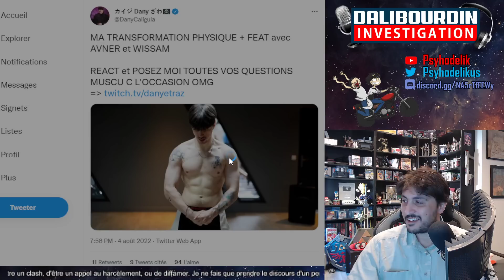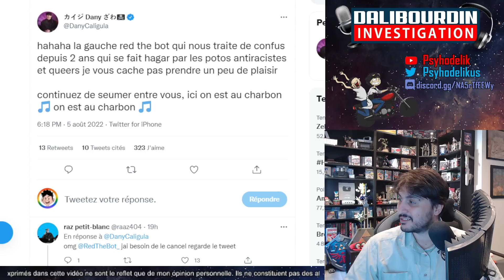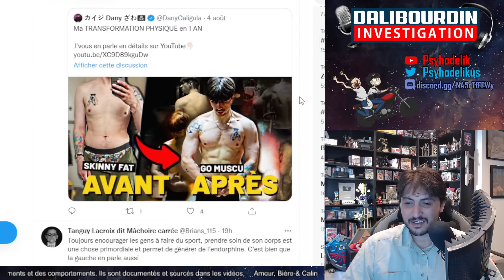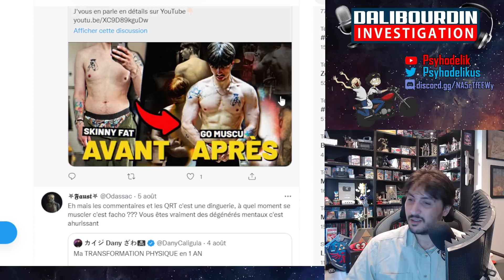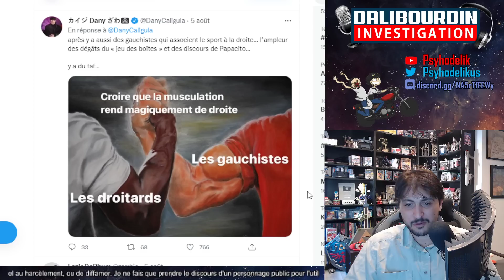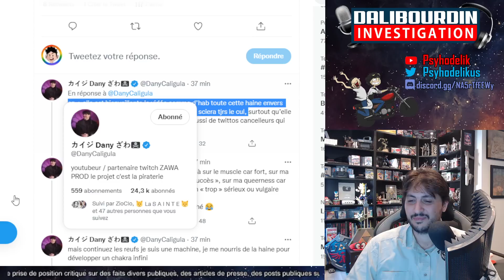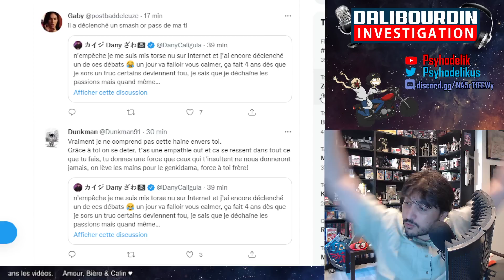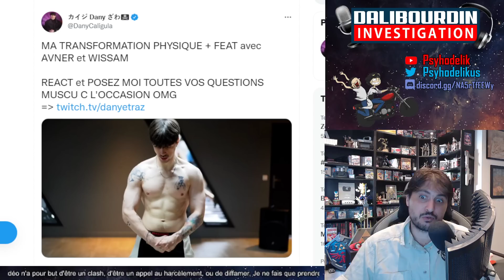DANY CALIGULA ÉNÉRVE LA GAUCHE ET LA DROITE PARCEQU'IL A OSÉ SE MUSCLÉ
Dany Caligula se met a dot la gauche et la droite en même temps... par le simple fait d'avoir osé se musclé...